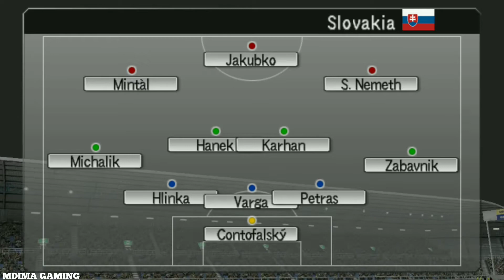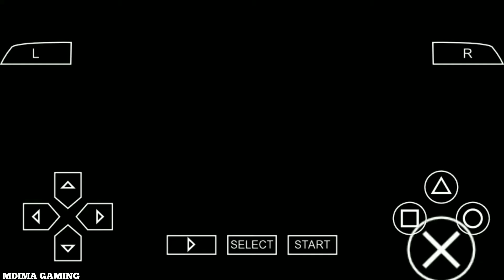PES 5 - POLAND vs SLOVAKIA | Pro Evolution Soccer 5 PPSSPP Android Gameplay #153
Pro Evolution Soccer 5 (known as World Soccer: Winning Eleven 9 in North America and Japan, sometimes mislabeled as World Soccer Winning Eleven 9 International) is a football video game developed and produced by Konami as part of the Pro Evolution Soccer series.

Developer(s): Konami

Publisher(s): Konami

Series: Pro Evolution Soccer

PlayStation 2
PlayStation Portable
Xbox

Genre(s): Sports

With featuring Arsenal and Chelsea it is the first release of the series which offered fully licensed clubs from the Premier League, which is one of the 3 unlicensed leagues of the game. There are also 3 licensed leagues just like in the predecessor Pro Evolution Soccer 4. The game also includes 3 fully licensed leagues, which are the Spanish Liga Española, the Dutch Eredivisie and the Italian Serie A (with the exception of Cagliari).

As with previous versions, the game features an edit mode allowing the player to edit certain elements of the game. It was the last release to feature the German Bundesliga (in the game as German League) for Pro Evolution Soccer Installment before it was replaced by a generic league because of losing the license for the following releases.

Pro Evolution Soccer 5 marked the series' first appearance on the PSP. The game was also the first in the series to feature online play for the PlayStation 2. Within online play, statistics and league points are stored on the server for each game played. These points determine a team's (player's) position within the five online divisions. PES 5 was succeeded by Pro Evolution Soccer 6, which was released in 2006.